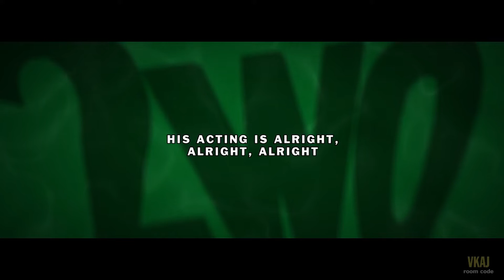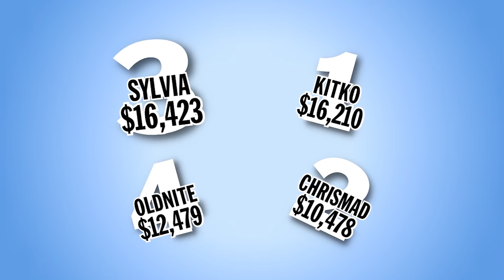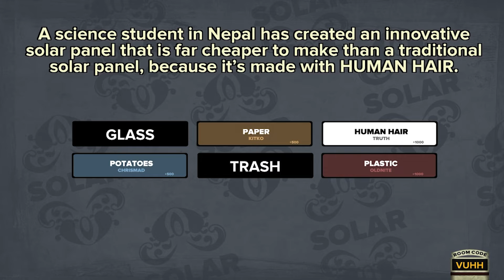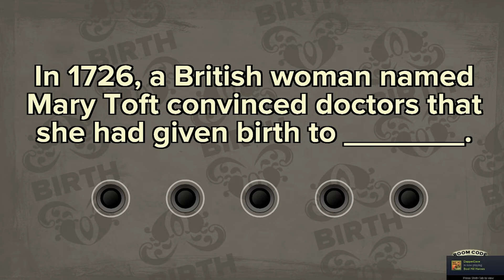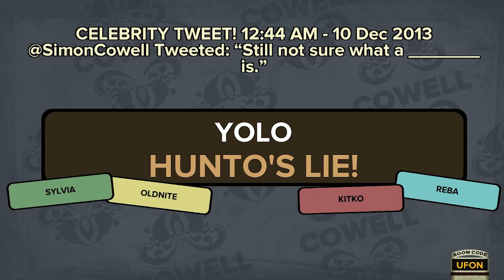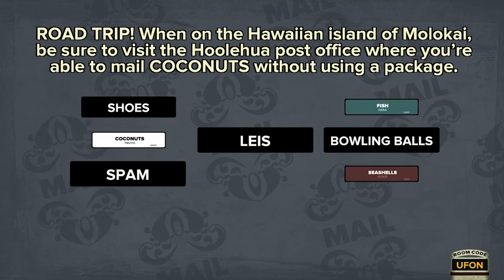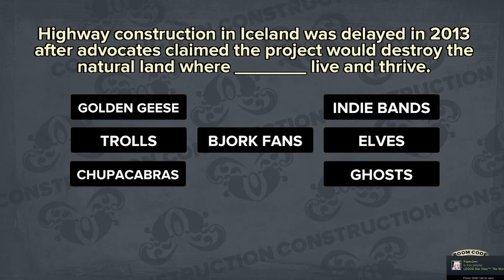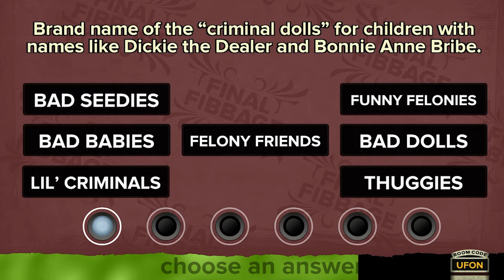We play YDKJ 2015 edition ... 7 years later